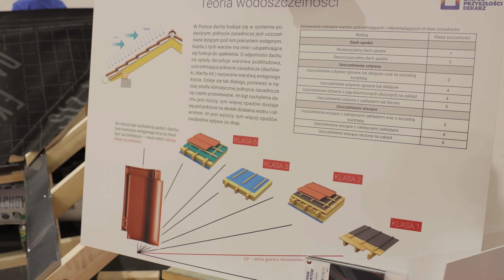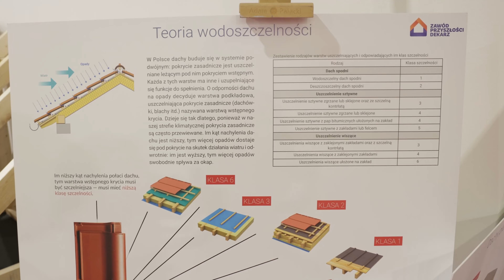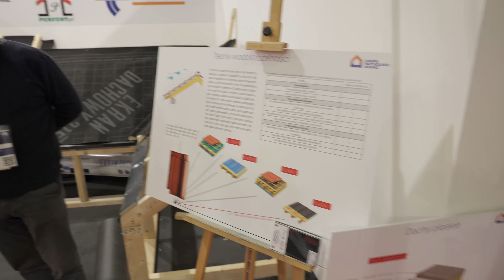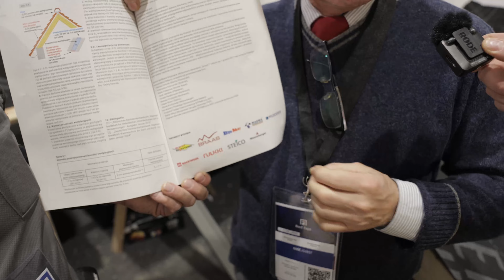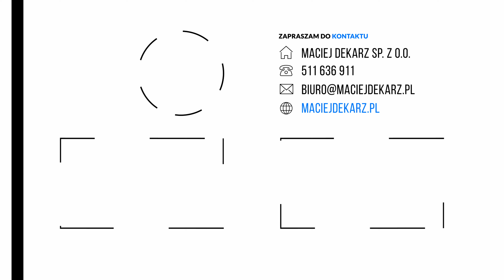Co jest najważniejsze w budowie dachu❓🧐 Rodzaje WWK❗️ Krzysztof Patoka, Ryszard Piwowski❗️Roof Expo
Cześć❗️😀

Co jest najważniejsze w budowie dachu❓🧐 Rodzaje WWK❗️ Krzysztof Patoka, Ryszard Piwowski❗️Roof Expo 2023

Na stoisku Polskiego Stowarzyszenia Dekarzy odział Kujawsko- Pomorski, Ryszard Piwowski i Krzysztof Patoka powiedzą nam na temat warstw wstępnego krycia, o teorii wodoszczelności, oraz zaprezentują nam w praktyce jak te warstwy wyglądają i jak należy je prawidłowo wykonać. Przykładem jest kosz dachowy, sposób jego wykonania jest kluczowy, aby odprowadzić skropliny i aby wentylacja połaci prawidłowo działała😀. Bardzo merytoryczny odcinek❗️💪😊

Kliknij w linka i zapisz się do newslettera, aby nic Cię nie ominęło😉

Telefon:

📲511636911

Lokalizacja świadczonych usług:

🏡 Warszawa i okolice